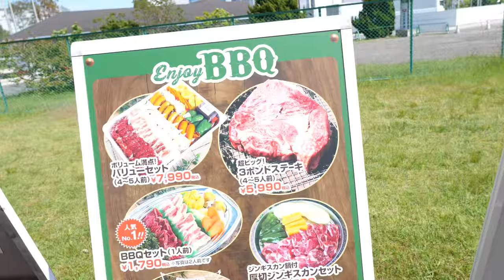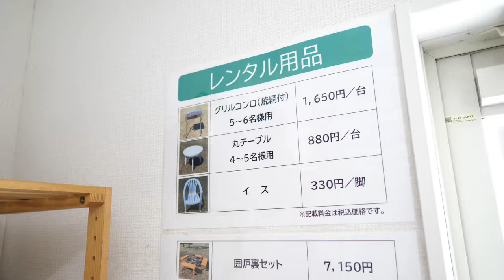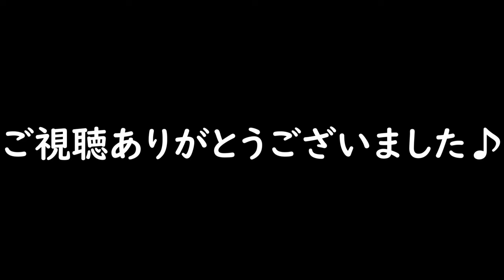【デイキャンプ】大阪•舞洲BBQパークでデイキャンプ！アメニティドームMを張ってみました！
ゴールデンウィークはデイキャンプへ！
大阪•舞洲バーベキューパークへ行って来ました！
沢山のお肉を頂きました！

キャンプ場を選びにいつも参考にさせて頂いてます！
ギリメンよっぴーさんのYouTubeチャンネルはこちら！

【使用機材】
Panasonic LUMIX G8